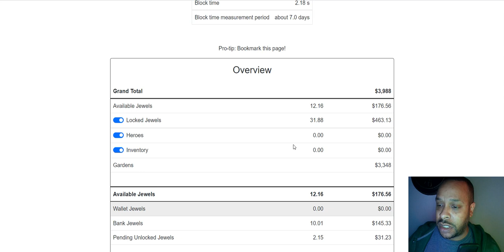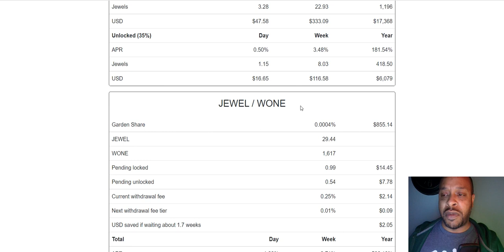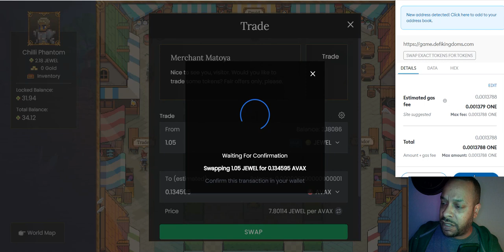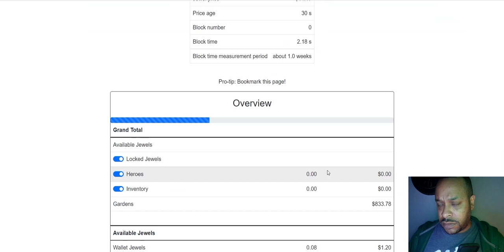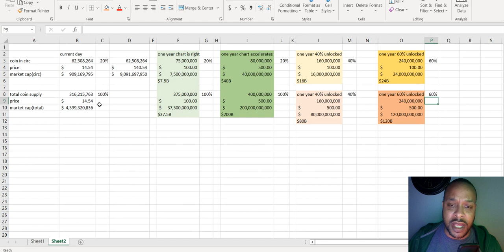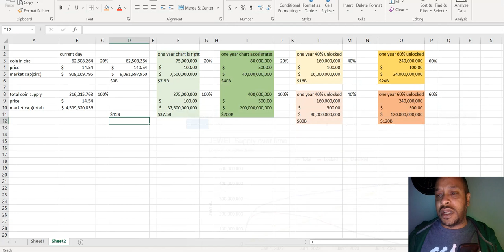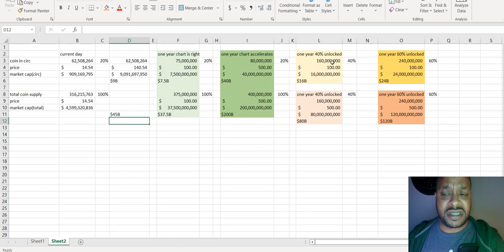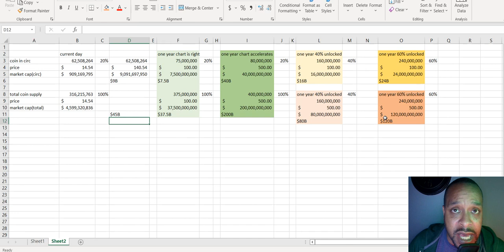Retire Early With Defi Kingdoms! Over 1% Gains Per Day!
Bitcoin:
bc1qacn6r28mdkams8j0y6qj2r30nkky475t5ysg2y

Ethereum:
0x6d00fd74BE73bE7D8c419C44FB84B2a2E977C9B5

Cardano:
addr1q8a4m7qmj0ket7calsjc5dnh2dng6vps8e9avgfualwgkr0mthuphyldjha3mlp93gm8w5mx35crq0jt6csnem7u3vxsd7phz2

0x9b2b9cfb65755ee8c4b1873b5f41df333a355fda

Solana:
jJFUuRgqGM96CVSaAdA6JTuLFKteA4CcyzsmUNwALMa

Shiba Inu:
0x6d00fd74BE73bE7D8c419C44FB84B2a2E977C9B5

Elrond:
erd1vuu82c9k7huwlgwyw5n0a2cgp4nfkh4g4x2r9rate7ehhrjej6dsmfjxtv

One:
0x32A2945a0D95654F860b4Bb3422d774dC8b20c4c

Jewel (Harmony):
0x32A2945a0D95654F860b4Bb3422d774dC8b20c4c